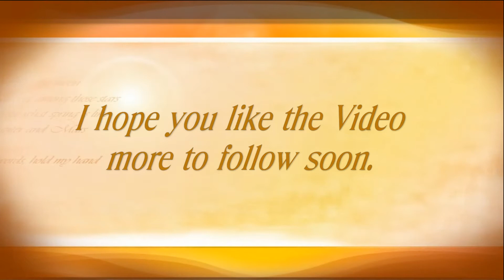Lymington Italia Day and Market, July 1st 2018, Lymington, Hampshire. ( 3 )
The town has a large tourist industry, and is situated near the beautiful New Forest. It is a major yachting centre with three marina’s. A beautiful, Georgian market town, Lymington ( population 14,330 ) is situated on the southern edge of the New Forest, between Southampton and Bournemouth and at the western end of the Solent. The town is world renown as a sailing resort; there are two large marinas Berthon and Haven and two sailing clubs RLYC and Lymington Town. Lymington has several interesting independent shops including some designer boutiques. On Saturday a market is held in the High Street, the origins of which probably date back to the 13th century. At the top of the High Street is the Parish Church, St Thomas Church ( built around  1250 ), from the bottom of the High Street a cobblestone road leads down to the Old Town Quay, still used as a base by commercial fishing boats.
Lymington Italia Festival is organised by the Lymington & Pennington Town Council and supported by Lymington Yacht Haven, the UK Ferrari Owners Club and other Lymington Businesses. Lymington is a port on the west bank of the Lymington River on the Solent, in the New Forest district of Hampshire, England. It is to the east of the South East Dorset conurbation, and faces Yarmouth on the Isle of Wight which is connected to it by a car ferry, operated by Wightlink. The town of Lymington lies within Southampton and S.W. Hampshire and contains the villages of Beaulieu, Boldre, Hordle, Milford-on-Sea, Pennington and Sway. Under the Local Government Act 1972 the borough of Lymington was abolished on April 1, 1974, becoming an unparished area in the district of New Forest, with Charter Trustees. The area was subsequently parished as the four parishes of New Milton, Lymington and Pennington, Milford-on-Sea and Hordle. Lymington New Forest Hospital opened in 2007, replacing the earlier Lymington Hospital. This is a community hospital and has a Minor Injuries Unit but no Accident and Emergency.
The original HMS Pickle was built in 1799. She survived the Battle of Trafalgar and was the first ship to bring the news of Nelson's victory back to Britain, along with the sad announcement of Nelson's death. The replica HMS Pickle was built in St Petersburg in 1996. Originally launched as the schooner Alevtina Tuy, she was later converted into a replica of HMS Pickle for the Trafalgar Bi-centennial celebrations.
The Lymington Open Air Sea Water Baths a life guarded open air lido in Lymington, Hampshire. Built in 1833 it is the oldest lido in the UK, and at 110 metres long by 50 metres wide it is also one of the largest in size and in volume with 1.7 million gallons of water. The baths reopened in 2010 following a campaign by local people who also completed the baths' refurbishment. The current sea water baths date back to 1833 when the Lymington Bath and Improvement Company was set up. The bath house was built shortly afterwards and is now the club house for the Lymington Town Sailing Club. As time went on the baths struggled to compete with others in the area, particularly at Bournemouth. In 1855 they were sold to George Inman who owned a boat building company further up the river. In 1886 the Lymington Sea Baths Company leased the baths from Inman. The baths continued under several different owners until 1929 when they were taken over the by the Lymington Corporation.The 1930s were something of a golden period for outdoors baths and lidos with people flocking to bathe on bank holidays in the summer. Today the baths are owned by Lymington and Pennington Town Council.
You can walk along the beautiful Solent Way coastline from Lymington, the Solent Way follows the sea wall west around marshes and nature reserves until it reaches the picturesque  waterside hamlet of Keyhaven and Hurst Castle can be easily viewed by taking the small ferry from Keyhaven. Harbour -. This walk I did in 2016 and in places it is a bit boring. However the views of the Isle of Wight along with the ferry arriving and leaving Lymington Harbour provide you with an interesting opportunity for taking many photos or videos. The wildlife along this part or the Solent Way is of interest to many walkers also.